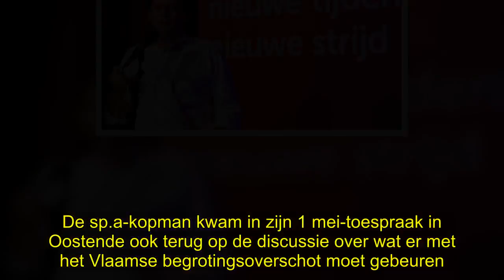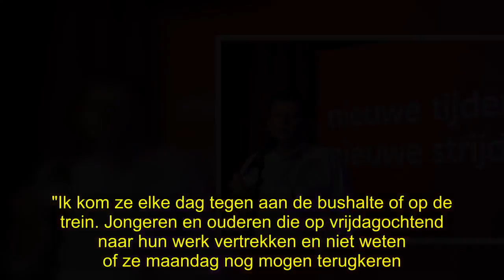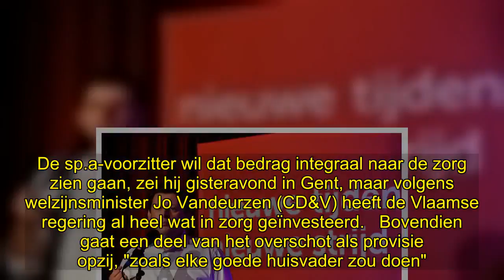✅ John Crombez wil rem op dagcontracten: "Na 2 maanden automatisch vast contract"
✍ John Crombez wil rem op dagcontracten: "Na 2 maanden automatisch vast contract"  Sp.a-voorzitter John Crombez wil een rem op dagcontracten voor werknemers. Wie twee maanden aan een stuk met dagcontracten werkt voor dezelfde job, moet automatisch een vast contract krijgen, vindt hij. De sp.a-kopman kwam in zijn 1 mei-toespraak in Oostende ook terug op de discussie over wat er met het Vlaamse begrotingsoverschot moet gebeuren.   Sp.a wil zich op het Feest van de Arbeid in de verf zetten als de par ...